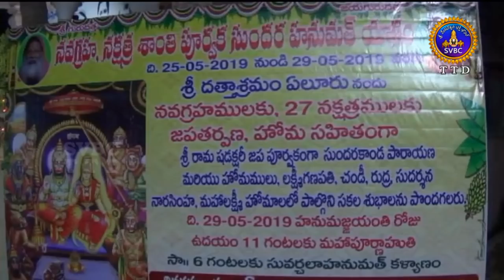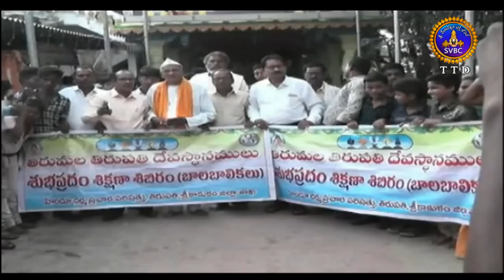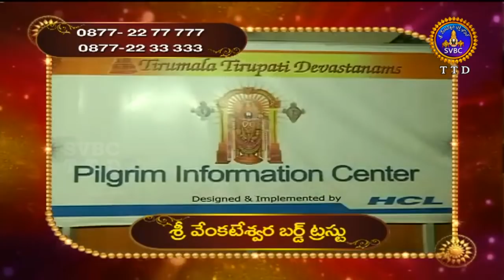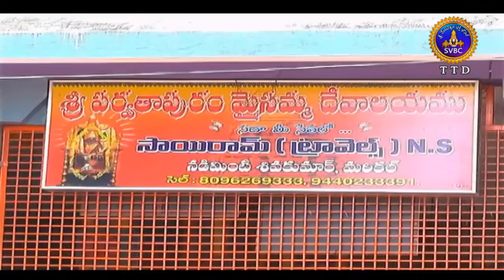ఆధ్యాత్మిక విశేషాలు | Adhyatmika Viseshalu | 1PM | 27-05-19 | SVBC TTD